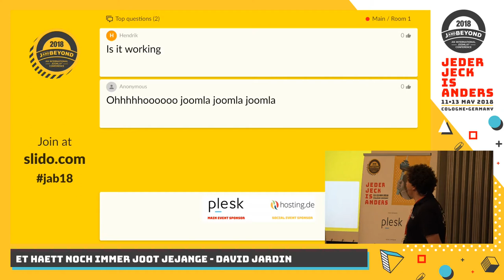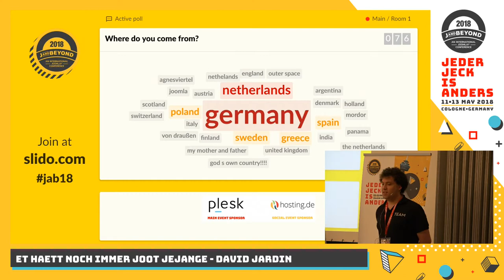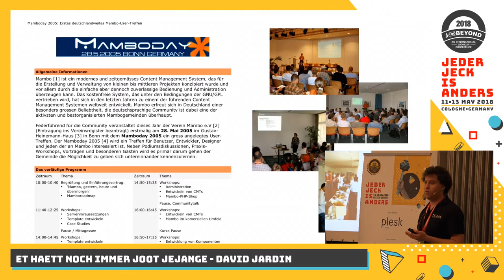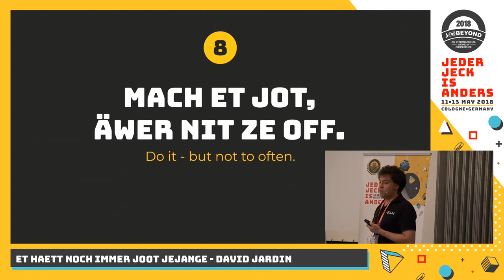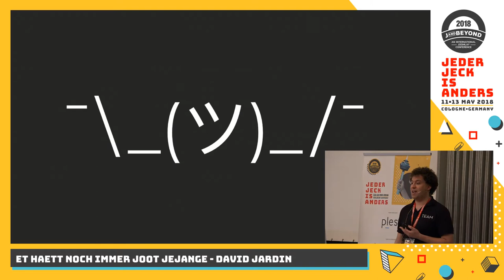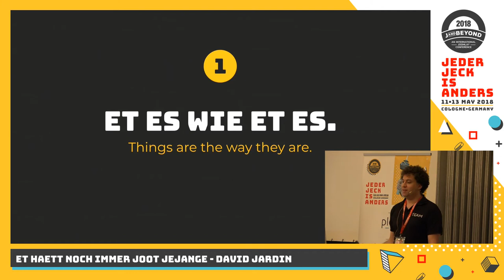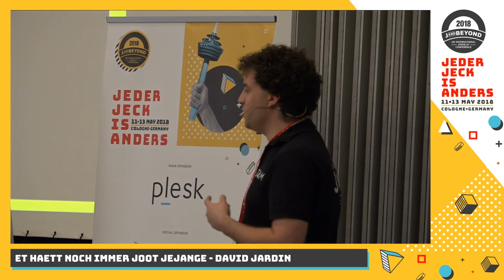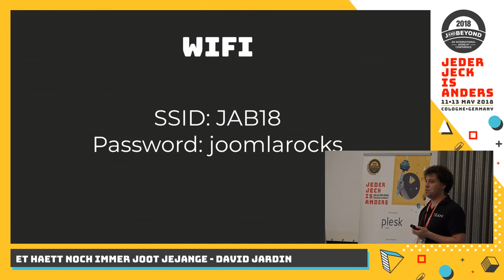JAB18 - Et hätt noch immer jot jejange - why Cologne is the Capital of the Joomla world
by David Jardin

The city of Cologne is, in many ways, the perfect place for a Joomla conference. In this keynote you'll learn why this is the case and dive right into the city's culture!